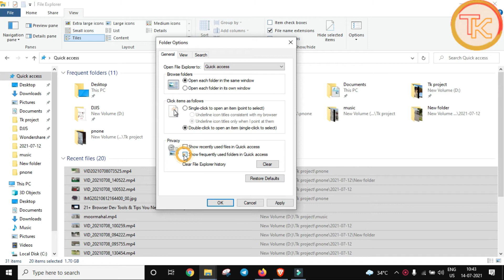Pin, remove, and customize in Quick access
By default, File Explorer opens to Quick Access. You can set a folder to show up in Quick access so it'll be easy to find. Just right-click it and select Pin to Quick access. Unpin it when you don’t need it there anymore.alternate text

If you want to see only your pinned folders, you can turn off recent files or frequent folders. Go to the View tab, and then select Options. In the Privacy section, clear the check boxes and select Apply. Now Quick access will only show your pinned folders. (If you turn them back on, items you previously removed from Quick access might show up again.)alternate text

You can also remove items from Quick access. If something shows up that you don’t want to see again, right-click it and select Remove from Quick access. It won’t show up there anymore, even if you use it every day.